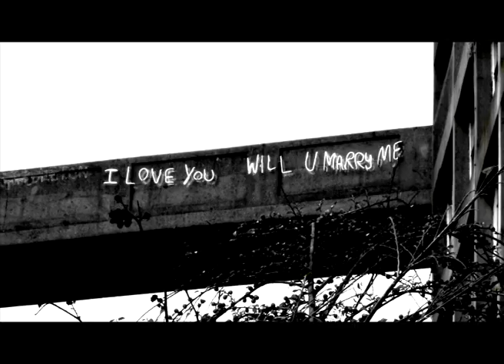Barry Gilbey - The Sun And The Moon And The Stars (Performed by Loxley Silver Band)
Binary Brass
Loxley Silver Band has recorded five new compositions by the internationally renowned electronic artist, Barry Gilbey.
This unique project sees two musical worlds collide and blend beautifully to create a powerful and dramatic artistic experience.